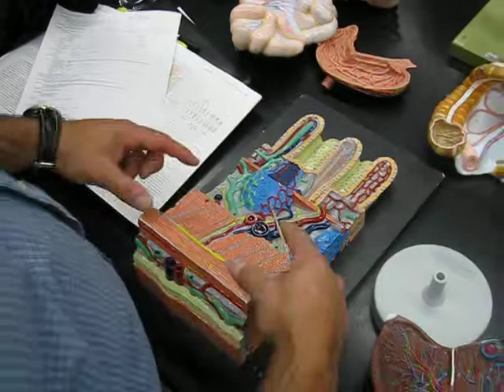Stomach Lining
Layers of the stomach